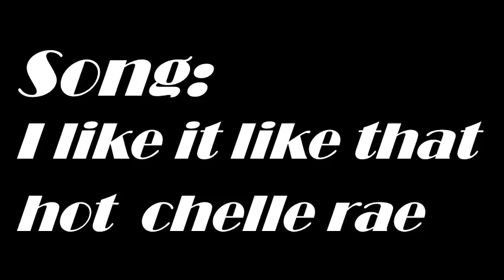I like it like that - Deadpool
A video about deadpool and how he likes it like that...
Please watch this with earplugs or headphones for better quality

!!!WARNING!!! this video contains footage from the RED band trailer.